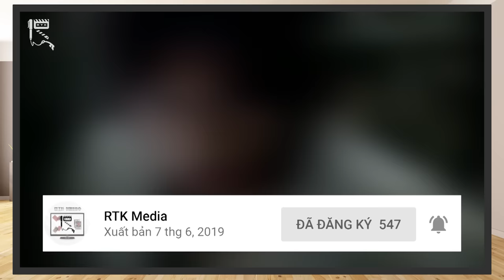KAMEN RIDER OOO - Những khối Medal THAM VỌNG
Năm 2010, Toei đã cho ra mắt series Heisei Rider thứ 12 mang tên Kamen Rider OOO. Với những ai là fan lâu năm của franchise Kamen Rider hẳn sẽ còn nhớ vào thời điểm khi những tin đồn đầu tiên về OOO xuất hiện trên Internet, cộng đồng Tokusatsu Việt Nam lẫn quốc tế đã có phản ứng rất tiêu cực đối với series mặc dù phim còn chưa bắt đầu, chủ yếu đến từ với tạo hình Rider ba màu trông như cột đèn giao thông và đặc biệt là bài hát henshin nghe vô cùng ngớ ngẩn.

Tuy có một khởi đầu khó khăn, OOO dần lấy lại cảm tình ở khán giả nhờ một cốt truyện ổn định và có chiều sâu, cùng các tuyến nhân vật đa dạng, và trên hết là tính triết lí cùng các hình ảnh biểu tượng được gửi gắm xuyên suốt bộ phim, điều mà nếu chỉ xem một lần khán giả khó có thể cảm nhận được hết. Những lí do đó đã khiến OOO trở nên nổi bật so với các series khác thuộc Neo-Heisei Rider và trở thành một trong những series Kamen Rider được yêu thích đối với khán giả màn ảnh nhỏ. Chào mừng các bạn tới với RTK Media, ở clip ngày hôm nay, qua kịch bản được chắp bút bởi bạn Danh Phương, hãy cùng chúng mình tìm hiểu về bộ phim này nhé!

Kịch bản: Danh Phương
Voice: Vũ Mạnh Kiên
Editor: Vũ Mạnh Kiên

Credit:
Scene copyrights by Toei Company